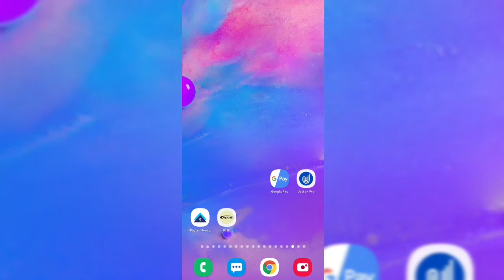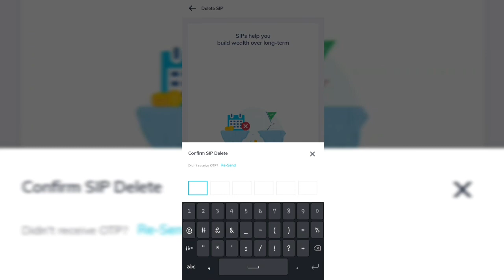How to cancel SIP in Paytm Money - Tamil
This viedo describes about how to cancel or delete the mutual fund SIP in Paytm Money in tamil